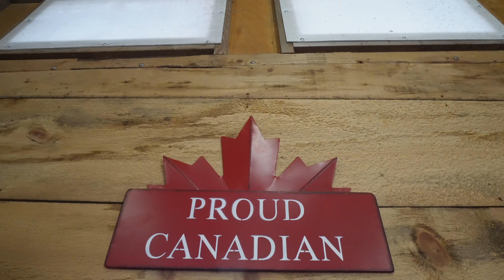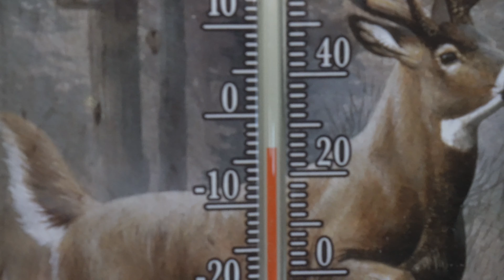A Strange Start to the New Year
Come with me and follow along today as I get some of the farm chores done while I talk a bit about what's happening on the farm so far this year.